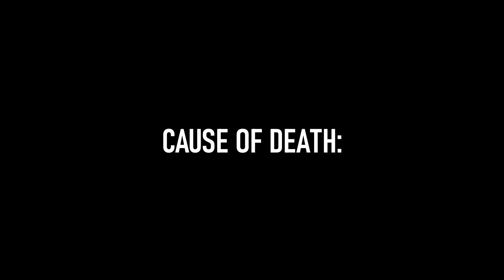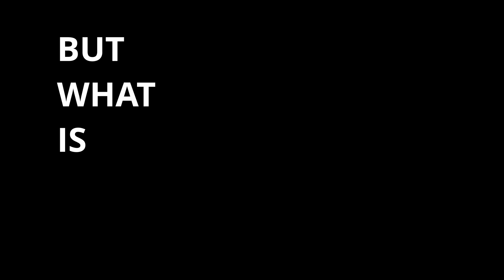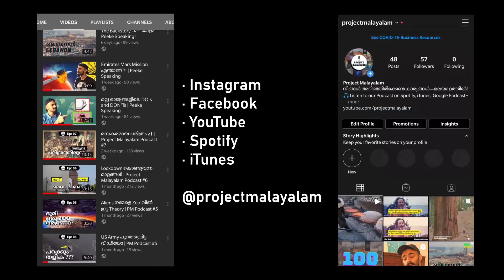Fair & Lovely v/s Indians | Malayalam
Why do Indians love fairness creams?
Why did Fair & Lovely change to Glow & Lovely?
Does fairness creams work?
and more.

If you'd like to see more of such videos, consider Supporting this channel.

Project Malayalam | പ്രൊജക്റ്റ് മലയാളം